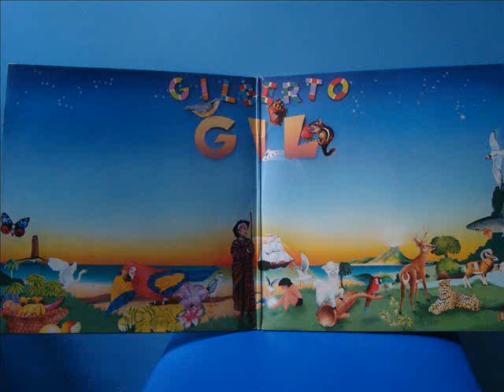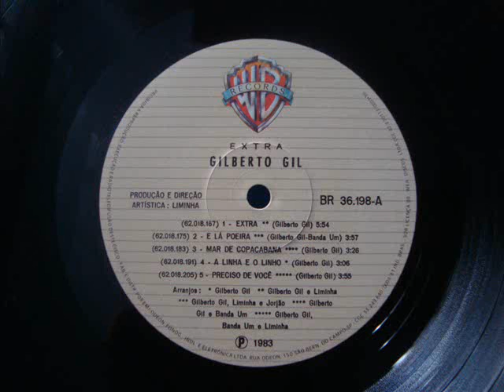Gilberto Gil - Extra (LP/1983)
Faixa: Extra
Artista: Gilberto Gil
Autor: Gilberto Gil
Faixa: 1
Lado: A
Album: Extra
Código LP: BR 36.198
Edição: 1ª Edição, 1983
Selo: Warner Bros